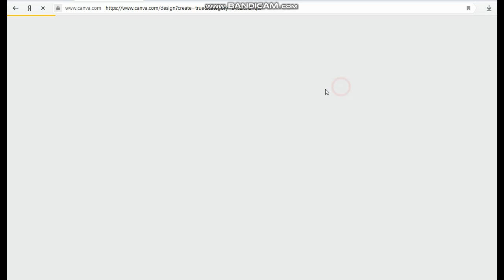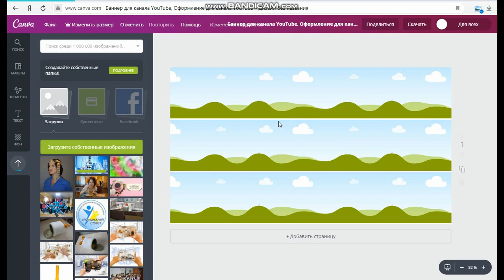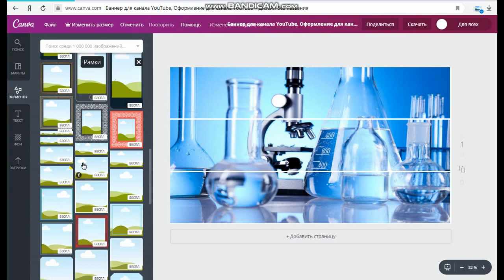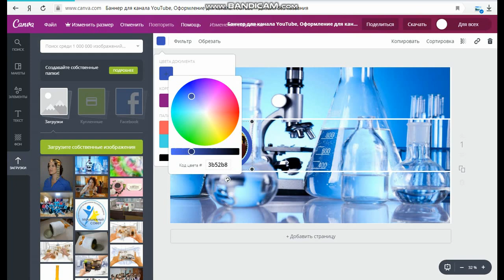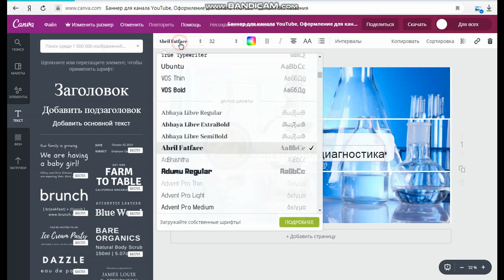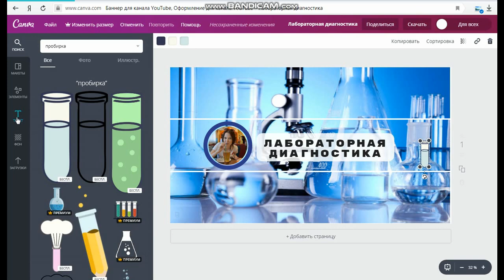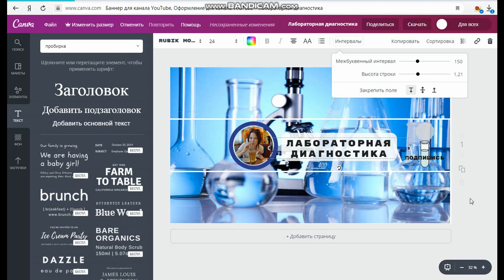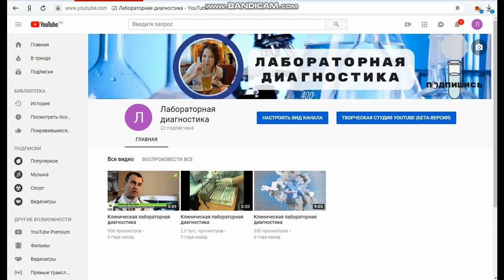Как создать шапку для ютуб в канве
Как сделать баннер для ютуб канала в Canva?
Шапочка для ютуба, адаптированная для всех устройств.